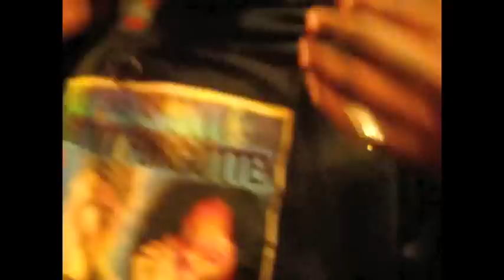HQB AT THE UNIQUE HALL PART 2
hqb part 2